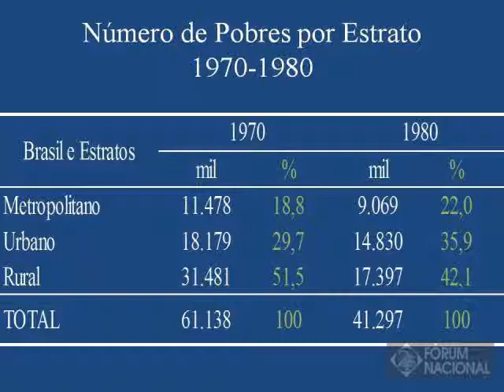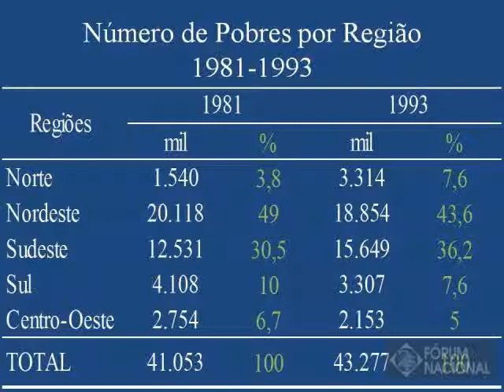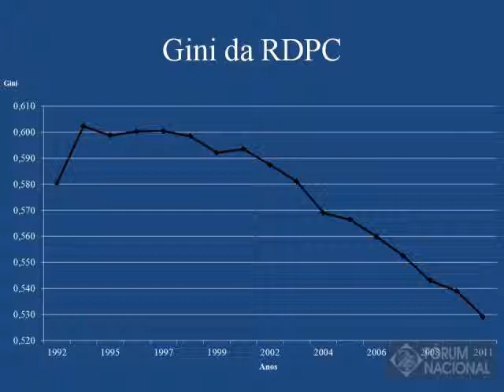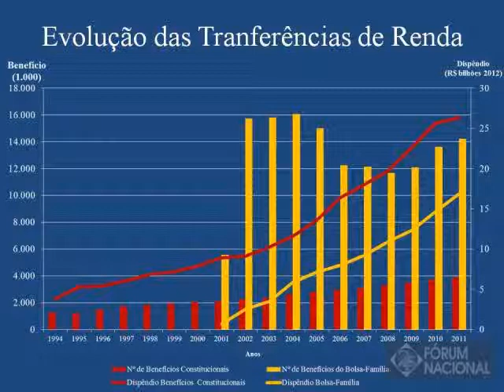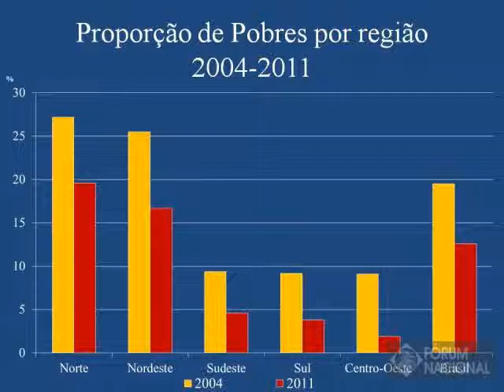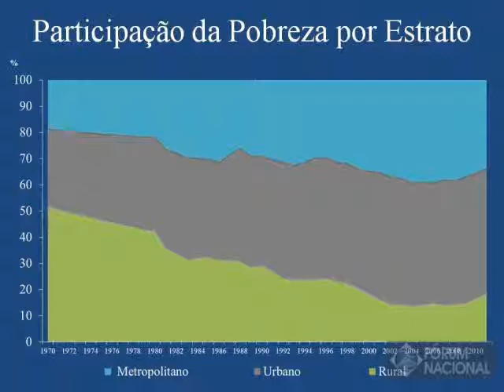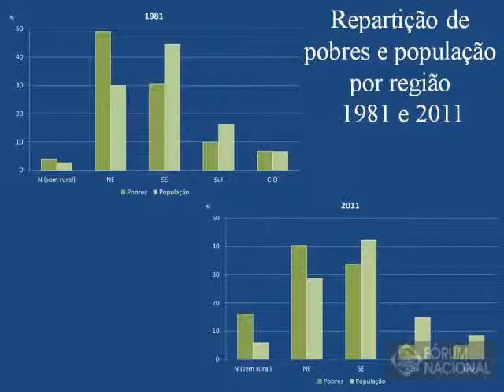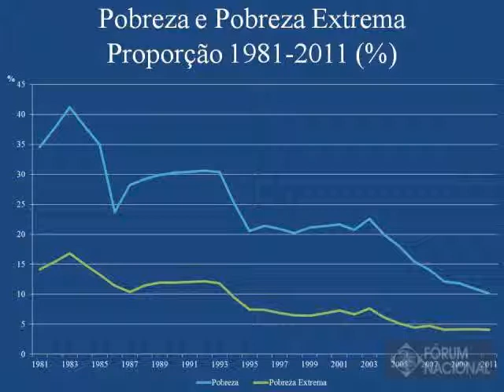Sonia Rocha se apresenta no XXV FÓRUM NACIONAL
Sonia Rocha, pesquisadora do Instituto de Estudos do Trabalho e Sociedade, trata do tema "Redução da Pobreza no Brasil" no painel IV do XXV FÓRUM NACIONAL, realizado em 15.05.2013 na sede do BNDES.